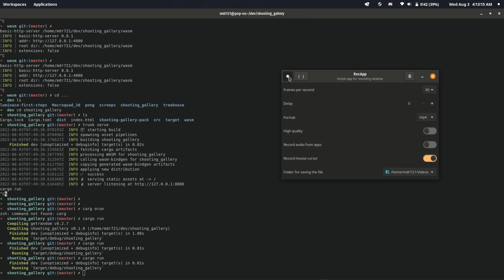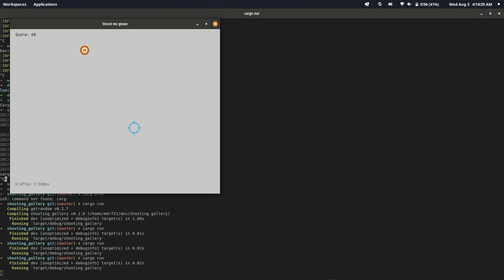Macroquad Shootem gallery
I use no tutorial in the making of this video other then reference and the Holy docs!